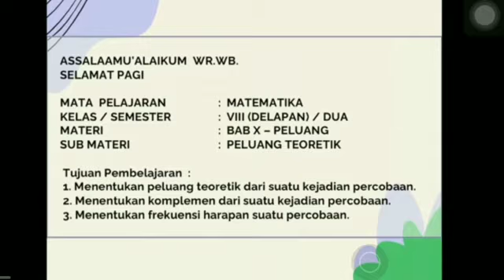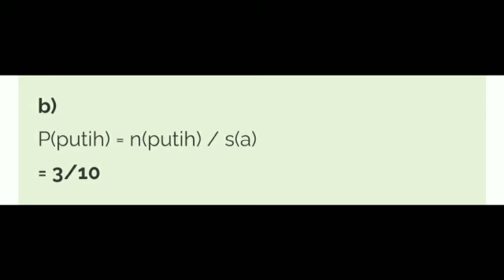Peluang teoretik dan Frekuensi harapan kelas 8